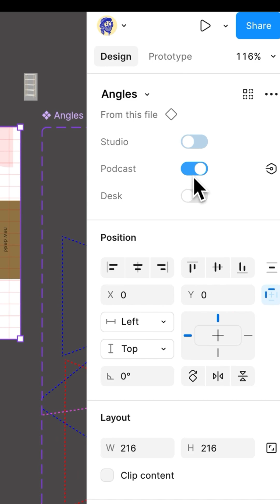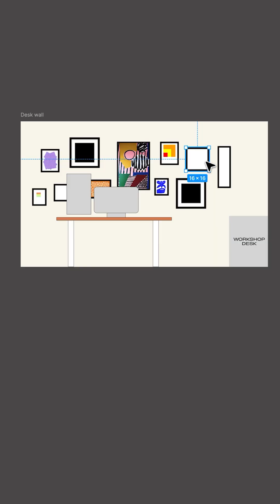I Used Figma to Redesign My Office (Not Interior Design… UI Design!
If you’re planning a new layout for your rooms or walls, check this out.

I took a week off from talking about design to re-design and renovate my office into my dream studio. Since I’m not an interior designer, I used the design tool where I feel most comfortable: @Figma

First, you have to measure everything. The room size, wall heights, and all the furniture you plan to keep.

Next, you make a frame in Figma that is to a 1” scale (or whatever yall use in metric lol)  and then add a grid that is 12” or 1’ to be able to visualize space between items.

Then if you’re like me and you make content—or if you just like pretty walls for your zoom meetings—then you want to visualize a backdrop!

So test the camera angles irl and figure out how much walls are in view. Measure and then make another Figma frame that will let you test layouts for backdrops. I started with a gallery wall, then moved that to another wall before testing out floating shelves and then landing on pegboards I can load up with fun stuff later.

Now all that’s left to do is make the art that I’m going to put in the gallery walls!